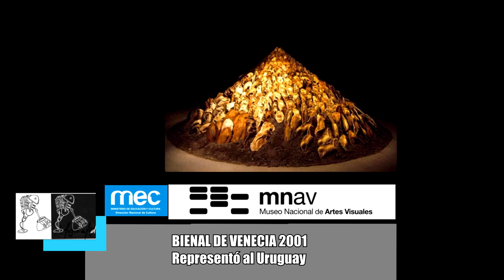Rimer Cardillo en el Museo Nacional de Artes Visuales Montevideo Cap 1 LA ULTIMA CANCION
RIMER CARDILLO: . Entrevistamos al prestigioso artista plástico uruguayo en la mayor muestra retrospectiva de la obra de su vida.
Estará hasta el 19 de agosto en el MUSEO NACIONAL DE ARTES VISUALES en el Parque Rodo.
PRIMER CAPITULO. "LA ULTIMA CANCION"
Instalación de los pájaros que se estrellan contra las ventanas por creer que el paisaje continua. Metáfora de nuestros propios espejismos.La destrucción que hemos sufrido en Argentina y Uruguay
Nace en Montevideo (Uruguay) el 17 de agosto de 1944.
Es un artista visual y grabador de extensa trayectoria internacional residente en los Estados Unidos desde 1979, donde es profesor titular de la Universidad del Estado de Nueva York en New Paltz, teniendo a su cargo la Dirección del Departamento de Artes Gráficas
Graduado con Master de la Escuela Nacional de Bellas Artes de Uruguay en 1968, realizó estudios de posgrado en Alemania en la Escuela de Arte y Arquitectura Weissenssee de Berlín, y en la Escuela de Arte Gráfico de Leipzig entre 1969 y 1971 (Alemania).
La labor docente ha estado presente en su carrera artística desde la década de 1970 en el Club de Grabado de Montevideo (Uruguay) y diversos talleres en Uruguay y Estados Unidos. Fue maestro de artistas que han logrado desarrollar una sólida trayectoria personal como Gladys Afamado, Margaret Whyte y Marco Maggi, entre otros.
Realiza anualmente talleres de formación en técnicas gráficas en Montevideo (Uruguay), así como curaduría de exposiciones en Uruguay y el exterior, en la búsqueda de revalorizar el grabado como disciplina creativa y plataforma de expresión contemporánea de las nuevas generaciones de artistas de su país.
1997- Le fue otorgada la Beca Guggenheim.

2001- Representó a Uruguay en la Bienal de Venecia (Italia).

2002- Recibió el Premio Figari en reconocimiento a su trayectoria.

2004- Fue galardonado con el Chacelor's Award y el Premio a la Investigación Artística y Científica.

2003- Fue invitado por la Tate Modern de Londres a dar una conferencia y presentar un video sobre sus creaciones.

2004- El Museo de Arte Samuel Dorsky de SUNY New Paltz organizó la primera retrospectiva de la obra de Cardillo.

2011- El Nassau County Museum of Art de Long Island (USA) realizó la exposición retrospectiva "Jornadas de la memoria", que incluyó obras realizadas por el artista a lo largo de cuatro décadas.

2010- Expuso entre otros destacados museos y galerías en diversos países en Medieval Trinitarian Templespace del Museo Kiscell, Budapest (Hungría).

2013- Expuso en el Binghamton University Art Museum.

 Ha desarrollado una variada serie de trabajos que incluyen grabados, esculturas e instalaciones, donde el estudio de la naturaleza y la preservación de su impronta ha estado siempre presente.

Sus esculturas e instalaciones evocan sitios arqueológicos que revalorizan el imaginario prehispánico del territorio uruguayo con representaciones estético/simbólicas de montículos funerarios que permiten recrear la memoria colectiva, así como el regreso metafórico del artista a su tierra natal.

Su fascinación por lo primigenio también se ve reflejada en gran parte de su obra gráfica, así como una arqueología de la vida natural en la transferencia de formas de animales y plantas que simulan fósiles realizadas en metal, cerámica o papel, que refuerzan la idea de permanencia de la cultura más allá de la vida y apuntan a la huella intensa de lo ancestral y a la recuperación del pasado.

 Su obra integra numerosas colecciones públicas y privadas, entre ellas:

- Instituto de Arte de Chicago (USA).

- Biblioteca Nacional de Francia.

- Museo de Arte de Cincinnati (USA).

- Instituto Nacional de Bellas Artes de México.

- Museo de Arte Contemporáneo Sofía Imber y Museo de Bellas Artes de Caracas (Venezuela).

- Museo de Arte Moderno de Nueva York (USA).

- Museo de las Américas de Washington (USA).

- Allen Memorial Art Museum, Oberlin College, Ohio (USA).

- Museo Nacional de Artes Visuales de Montevideo (Uruguay), en cuyo jardín fue emplazada en 2005 su escultura “Barca de la crucifixión” (1991).